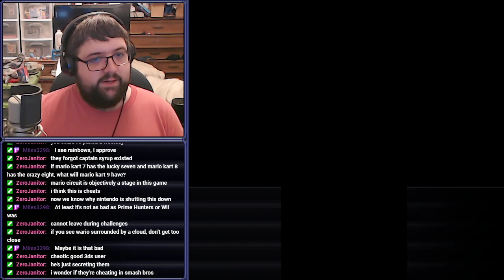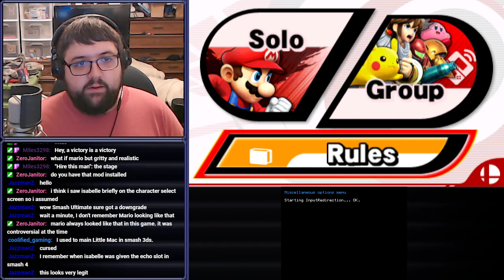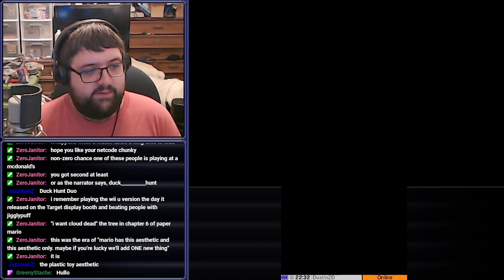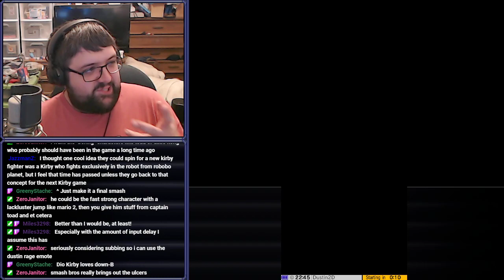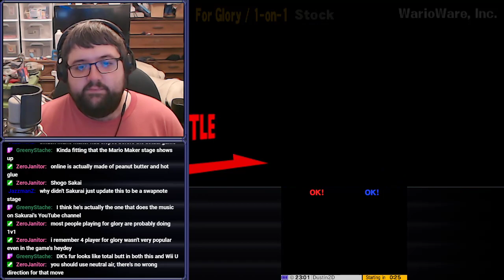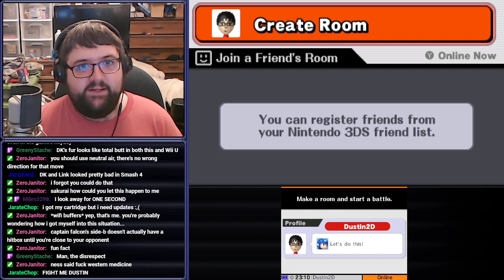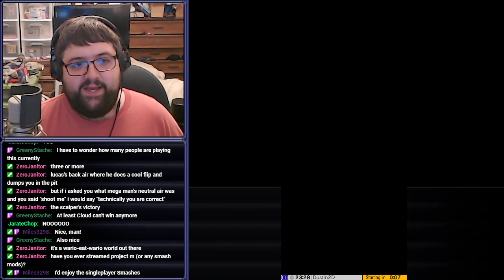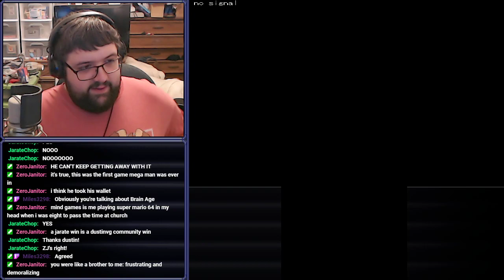Small Smash - Super Smash Bros for Nintendo 3DS (Part 1?)